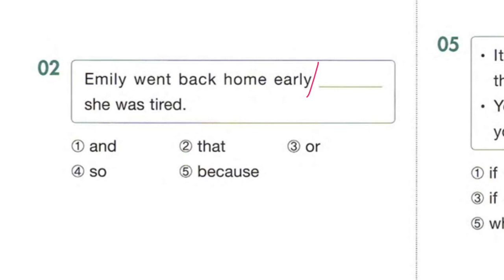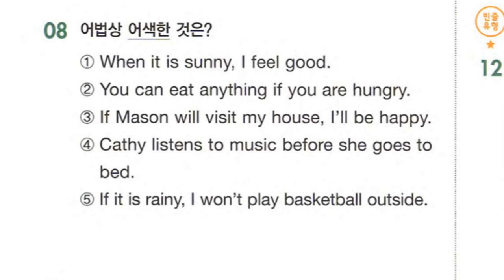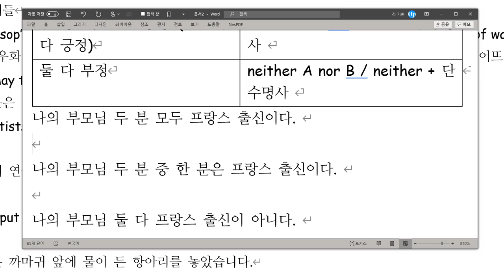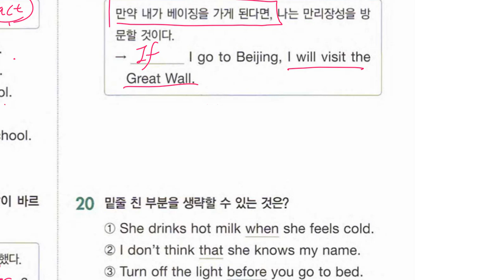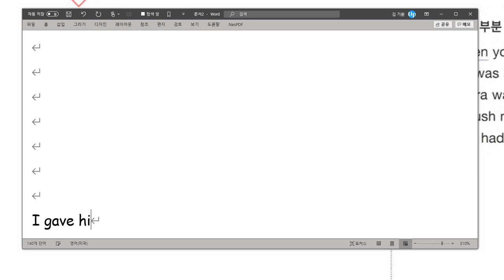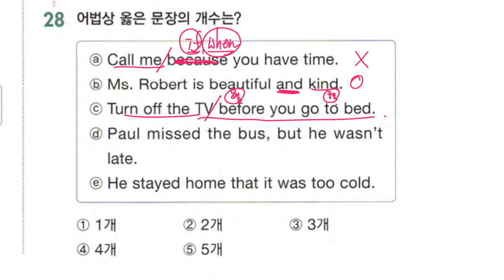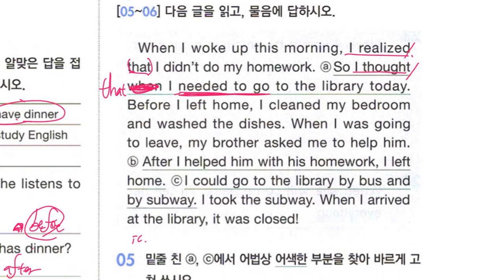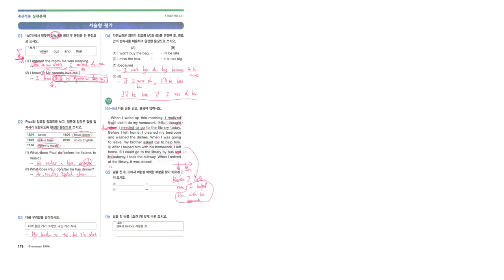중1 2020 01 06